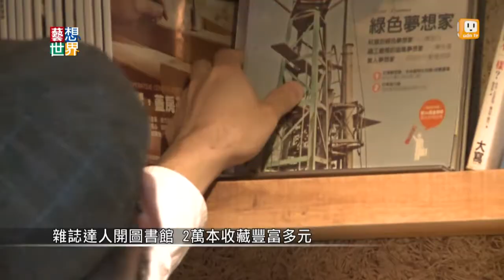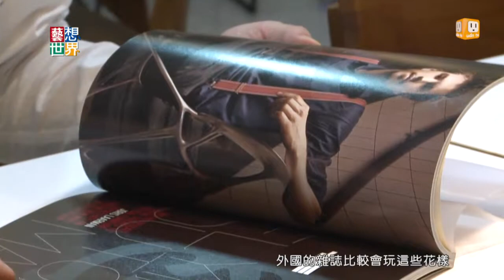《藝想世界》雜誌達人開圖書館 2萬本收藏豐富多元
最近在東區巷弄開了一家雜誌圖書館，老闆非常有理想，他收藏了2萬本外文雜誌，而且其中有很多都已經絕版了。